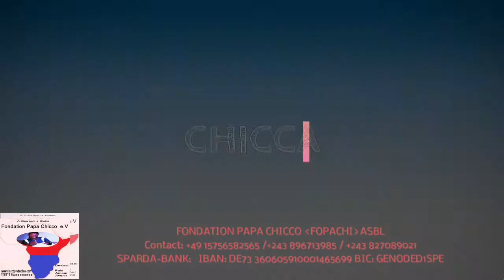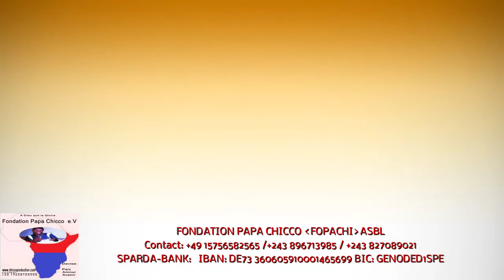SAUVONS NOS FAMILLES EEEEEH NZAMBE KIN TOLEMBI BOTALA BINO MOKO